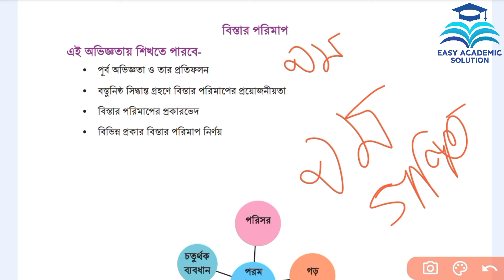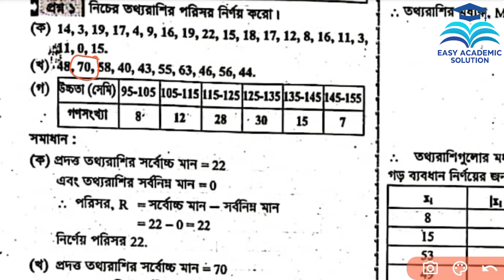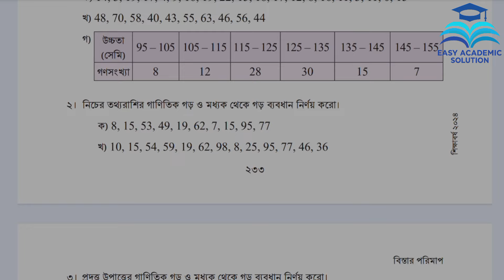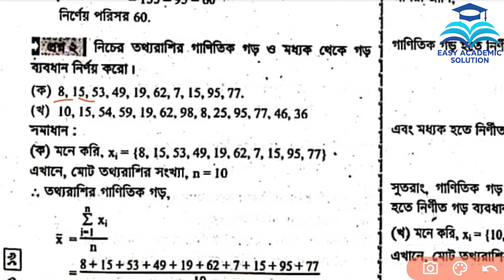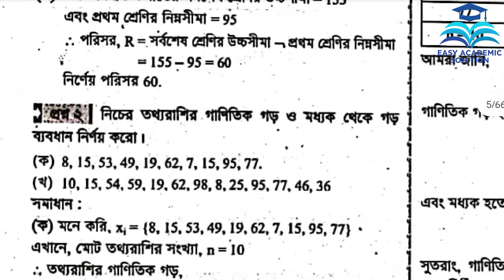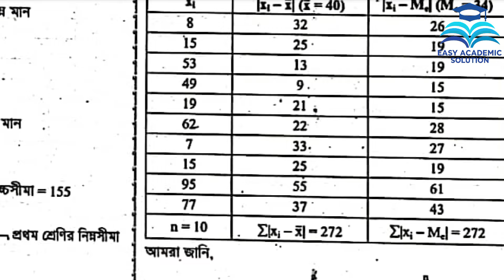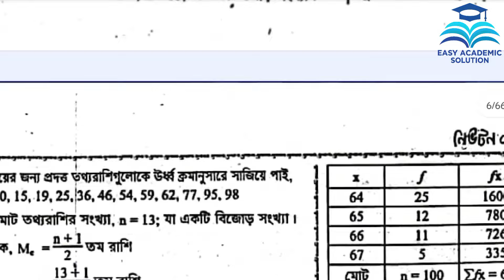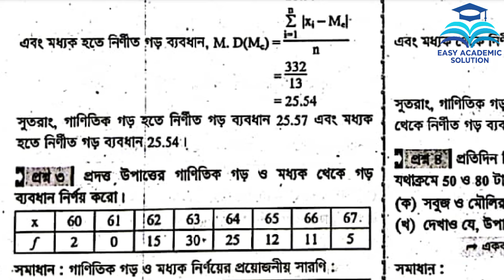Class 9 Math Chapter 9 Page 233। নবম শ্রেণির গণিত ৯ম অধ্যায় ২৩৩ পৃষ্ঠা। বিস্তার পরিমাপ পৃষ্ঠা ২৩৩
৯ম শ্রেণির গণিত ২৩৩ পৃষ্ঠা
নবম গণিত পৃষ্ঠা ২৩৩
৯ম শ্রেণি বিস্তার পরিমাপ পৃষ্ঠা ২৩৩
নবম শ্রেণির গণিত বিস্তার পরিমাপ ২০২৪
নবম শ্রেণির গণিত ২৩৩ পৃষ্ঠা
৯ম শ্রেণির গণিত ২৩৩ পৃষ্ঠার একক কাজ
৯ম শ্রেণির গণিত ২৩৪ পৃষ্ঠা